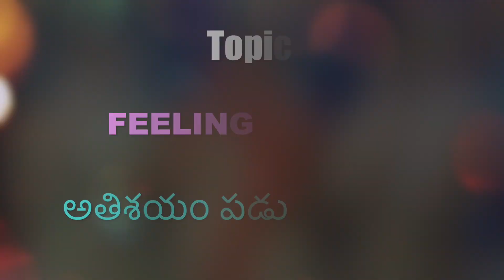Online Sunday service, Starts at 10:00am, Word by Bishop P.N. Lazarus||FEELING PRIDE ?|| 07.03.2021.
Faith fellowship temple, Kakinada, Andhra Pradesh, India.